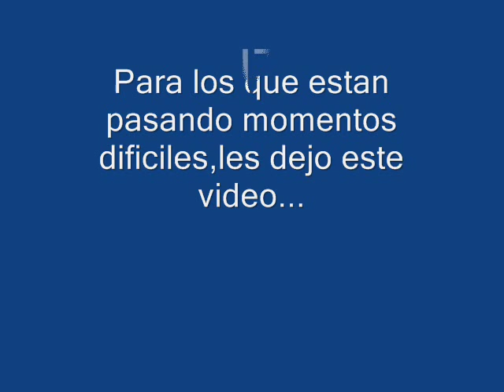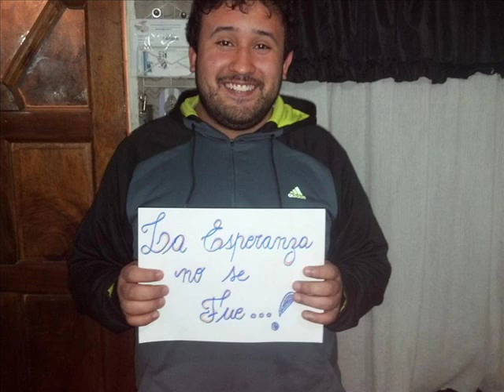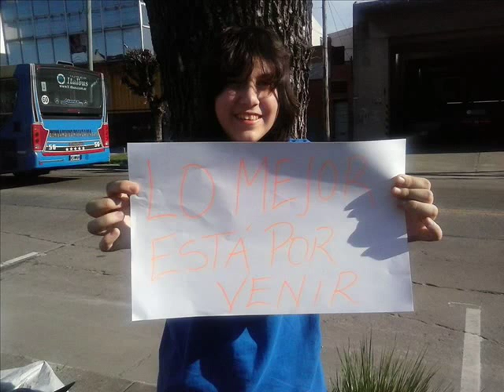Emmanuel Garcia-Positivo(video-foto)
Les queria dejar este video,que es el tema de presentacion de mi primer cd"positivo"  quiero dejar un buen mensje a la gente..."no bajen los brazos.nadie esta solo".AGRADEZCO  A LOS QUE SE SUMARON EN ESTA CAUSA PARA HACER EL VIDEO.(draconeanos,cotiamigos,amigos)gracias y espero que les guste.fuerza y a ser POSITIVO!!!